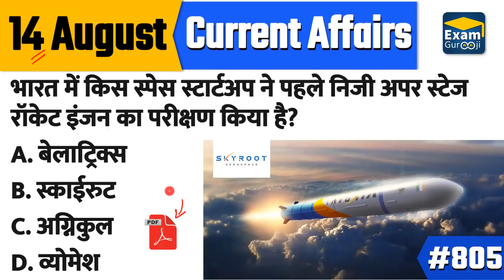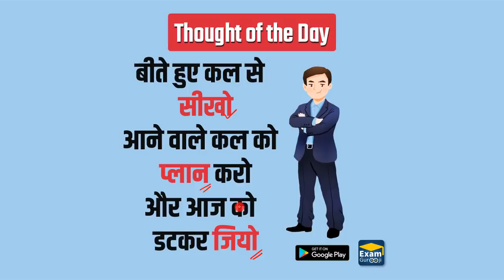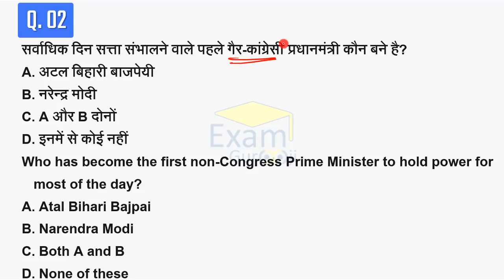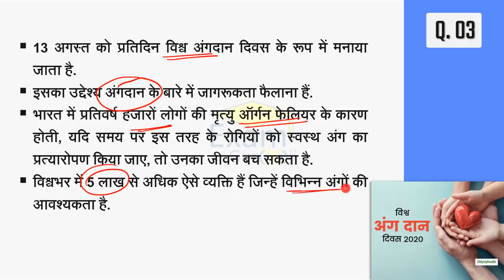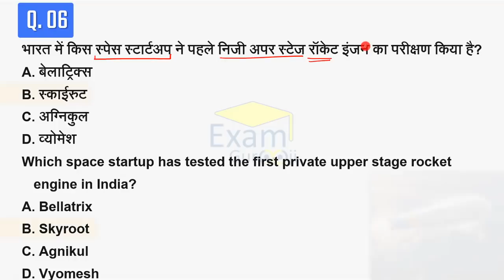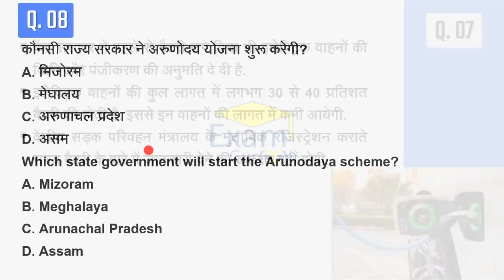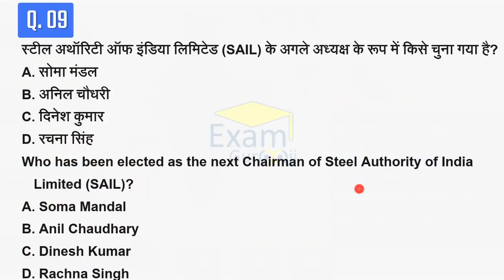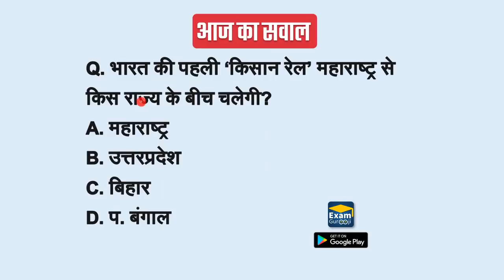14 August 2020 | Daily Current Affairs | Today Current Affairs